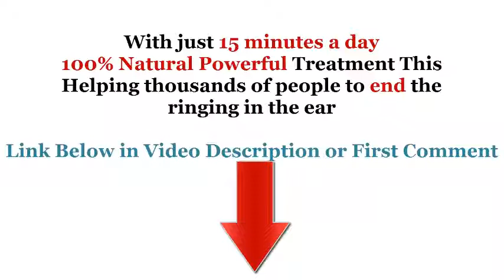Ringing in the ears | Chris Martin about his Tinnitus How To Relieve Tinnitus How To Cure Tinnitus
How to get rid of ringing in the ear once and for all
Tinnitus: Ringing in the ears and what to do
about it

Constant noise in the head— such as ringing in the ears—rarely
indicates a serious health problem, but it sure can be annoying.
Here's how to minimize it.

Tinnitus (pronounced tih-NITE-us or TIN-ih-tus) is sound in the
head with no external source. For many, it's a ringing sound,
while for others, it's whistling, buzzing, chirping, hissing, humming,
roaring, or even shrieking. The sound may seem to come from one ear or
both, from inside the head, or from a distance. It may be constant or
intermittent, steady or pulsating.

Almost everyone has had tinnitus for a short time after being exposed
to extremely loud noise. For example, attending a loud concert can trigger
short-lived tinnitus. Some medications (especially aspirin and other nonsteroidal
anti-inflammatory drugs taken in high doses) can cause tinnitus that goes away
when the drug is discontinued. When it lasts more than six months, it's known
as chronic tinnitus. As many as 50 to 60 million people in the United States
suffer from this condition; it's especially common in people over age 55 and
strongly associated with hearing loss. Many people worry that tinnitus is a
sign that they are going deaf or have another serious medical problem, but
it rarely is.

Most tinnitus is subjective, meaning that only you can hear the noise. But sometimes
it's objective, meaning that someone else can hear it, too. For example,
if you have a heart murmur, you may hear a whooshing sound with every heartbeat;
your clinician can also hear that sound through a stethoscope. Some people hear
their heartbeat inside the ear — a phenomenon called pulsatile tinnitus. It's more
likely to happen in older people, because blood flow tends to be more turbulent in
arteries whose walls have stiffened with age. Pulsatile tinnitus may be more noticeable
at night, when you're lying in bed and there are fewer external sounds to mask the tinnitus.
If you notice any new pulsatile tinnitus, you should consult a clinician, because in rare
cases it is a sign of a tumor or blood vessel damage.

The course of chronic tinnitus is unpredictable. Sometimes the symptoms remain the same,
and sometimes they get worse. In about 10% of cases, the condition interferes with everyday
life so much that professional help is needed.

While there's no cure for chronic tinnitus, it often becomes less noticeable and more manageable
over time. You can help ease the symptoms by educating yourself about the condition — for example,
understanding that it's not dangerous. There are also several ways to help tune out the noise
and minimize its impact.